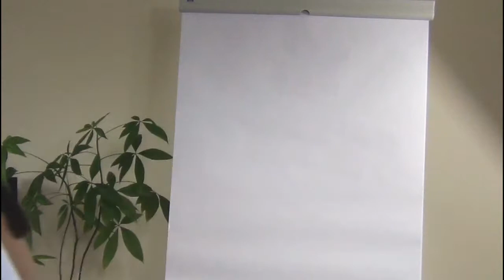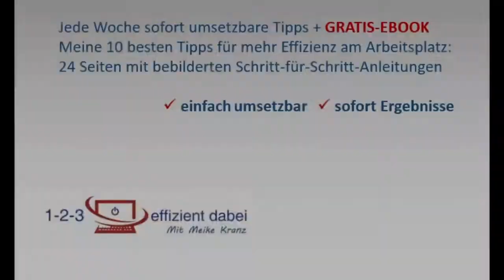Büromittel effizient nutzen #33 Transportrolle für Flipcharts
In dieser Video-Serie erhalten Sie zahlreiche Tipps, wie Sie Büromittel effizient nutzen. In diesem Teil stelle ich Ihnen eine Transportrolle für Flipcharts vor. So bleiben die Flipchartblätter geschützt und verknicken nicht.